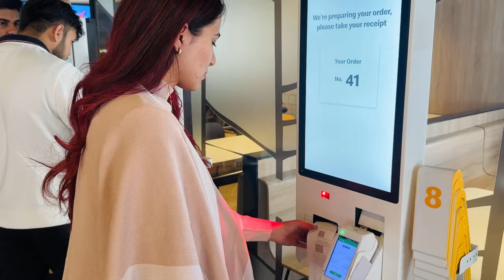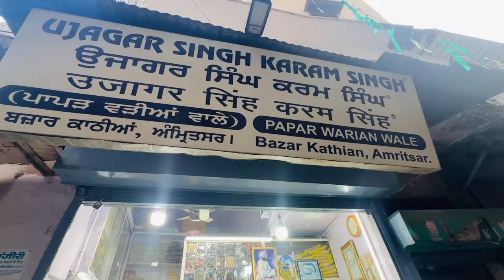The Golden Temple || Amritsar || WL068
Hey guys this is my 68th vlog in which we travel to Amritsar for our anniversary to visit goldentemple Hope you like this vlog & if you do then please like share subscribe and comment…
Keep spreading Love with Lav